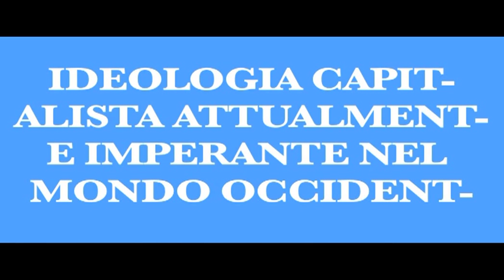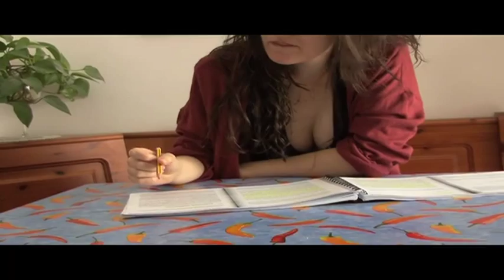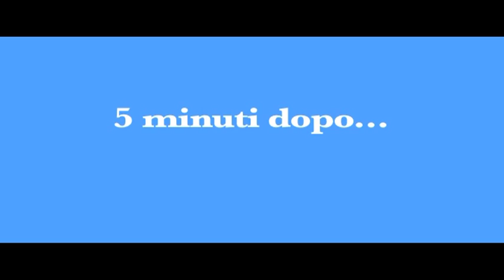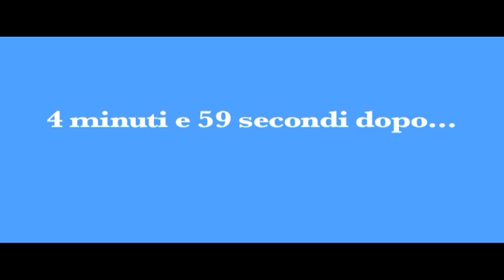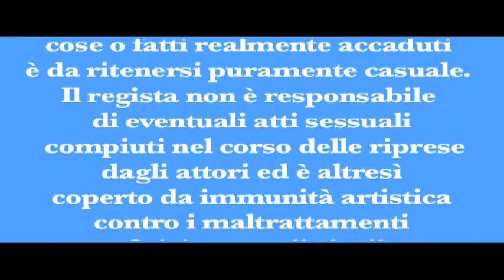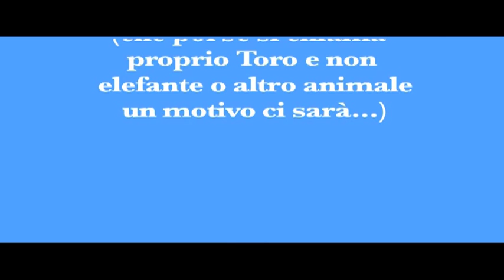Cucchiamo?!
Ecco cosa succede in un tranquillo pomeriggio quando lasci la tua ragazza in casa da sola...
MAMME E PAPA' TENETE LONTANI DALLO SCHERMO I VOSTRI PARGOLI!